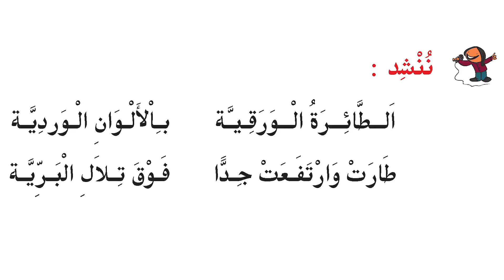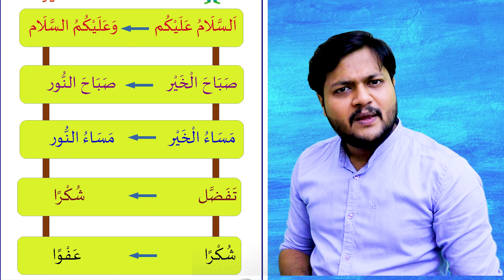online class | arabic | STD 2 | part 4 | page 12,13